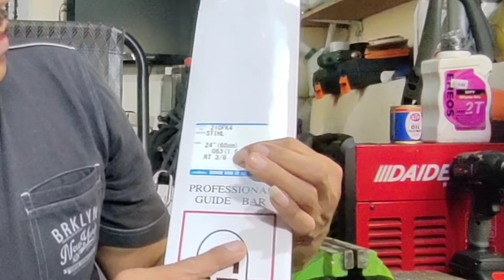Tsumura Bar made in Japan send from England | tsumura vs sugihara